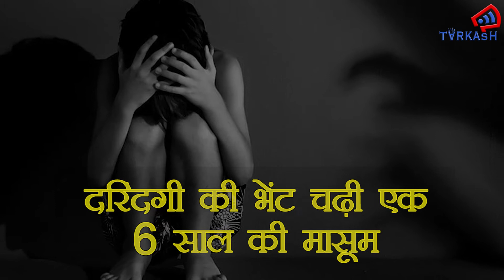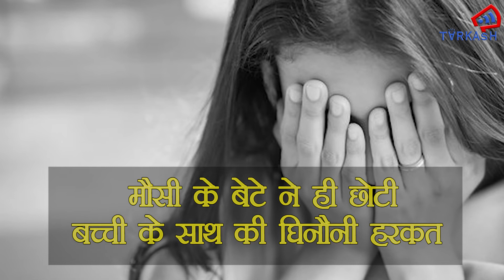मौसी के बेटे ने किया 6 साल की बच्ची के साथ दुष्कर्म, घटना के 15 दिन बाद हुई मौत |Aligarh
अलीगढ़ जिले के इगलास गांव में 6 साल की बच्ची के साथ रेप की एक और वारदात.. इलाज के दौरान बच्ची की मौत हुई..  पिता ने पुलिस प्रशासन पर लगाया लापरवाही दिखाने का आरोप...

TARKASH में आपको मिलेंगी करंट अफेयर्स, बॉलीवुड, सेलेब्रिटी और पॉलिटिक्स की खबरें और उनके पीछे की कहानी. खबरों के साथ प्रेरणादायक कहानियां और विभिन्न मुद्दों पर एक्सपर्ट्स की राय. इन स्पेशल स्टोरीज़ के लिए जुड़े रहें हमसे.